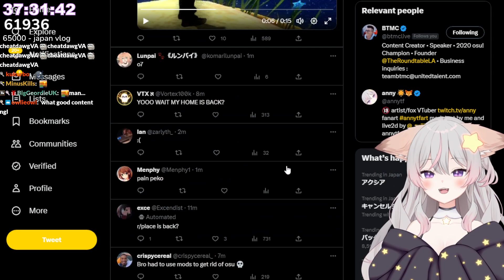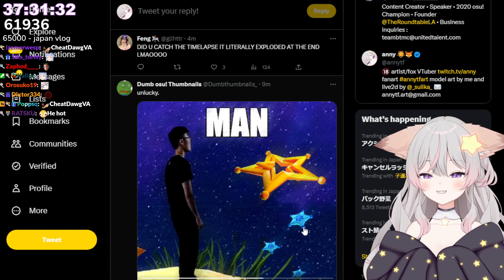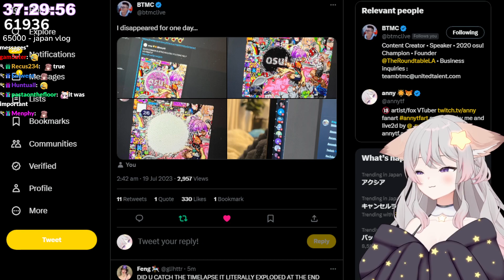anny's tetris practice (subathon day 45)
Watch anny live on Twitch!